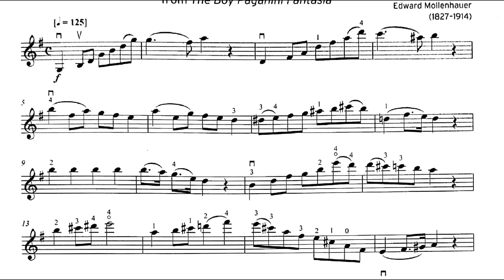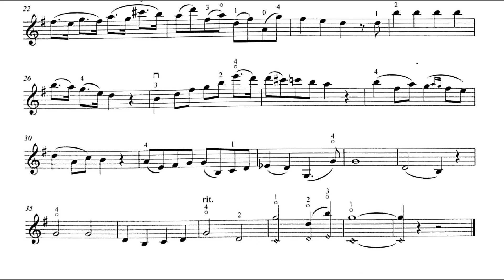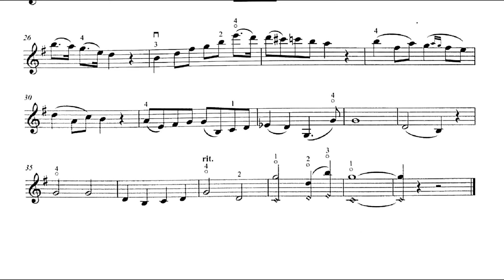Allegro from the Boy Paganini Fantasia | Edward Mollenhauer | TCL Trinity Violin Grade 5 | 80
Allegro
from The Boy Paganini Fantasia
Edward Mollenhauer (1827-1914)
Trinity College London
Grade 5 Violin Exams 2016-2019